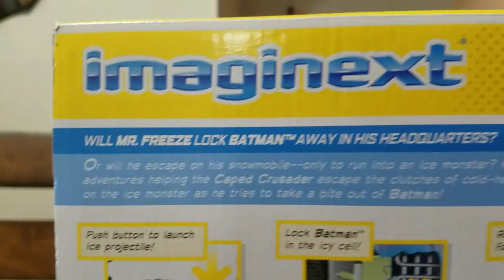Imaginext DC Batman Mr. Freeze Headquarters Gift Set Kosta's Toy Bag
HI Guys today Kosta is reviewing Imaginext DC Batman Mr. Freeze Headquarters Gift Set. Will Mr. Freeze lock Batman away in his icy headquarters? Or will he escape on his snowmobile - only to run into Clayface? Kids can create the "coolest" adventures helping the Caped Crusader escape the clutches of cold-hearted Mr. Freeze, or taking on Clayface as he tries to take a bite out of Batman!

Young fans of Batman can image all sorts of frozen fun scenarios with the Fisher-Price DC Super Friends Mr. Freeze Gift Set. The headquarters of the evil Mr. Freeze includes an icy cell just waiting to hold Batman. Help Batman escape the waiting jaws of Clayface on his awesome snowmobile.